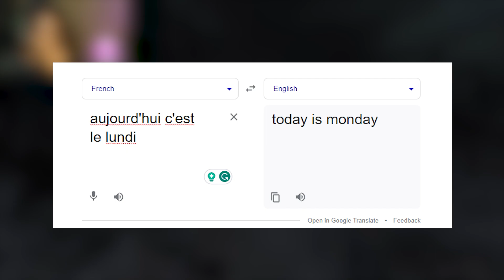Fastest Speed Run Ever! | Amnesia The Bunker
Yeaaaa idk if i can finish this one...